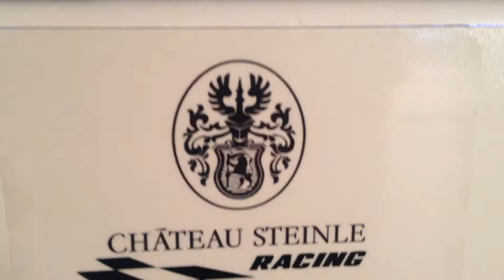Carrera - Kampf der Boliden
Eine der besten Carrerabahnen der Welt stellt sich vor.